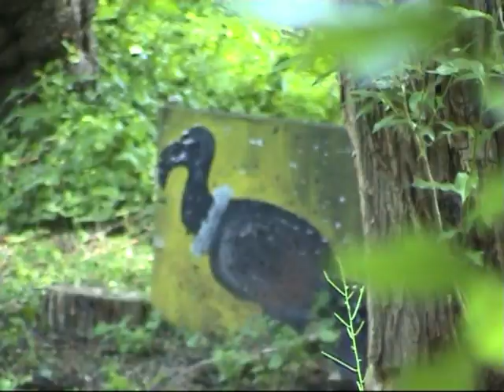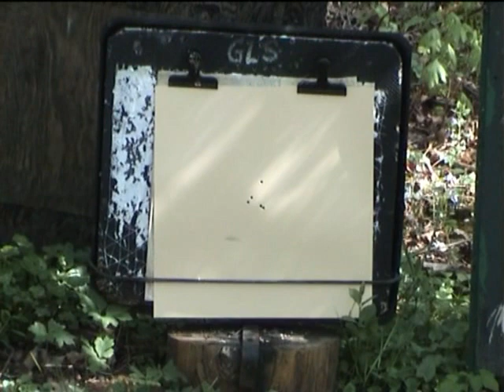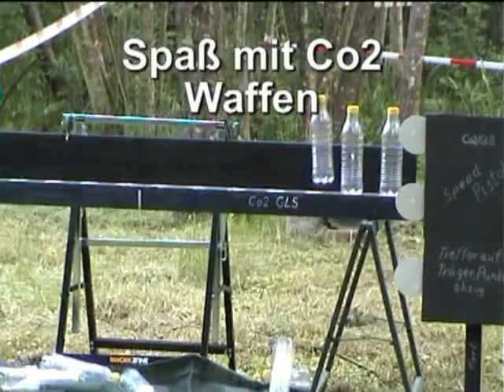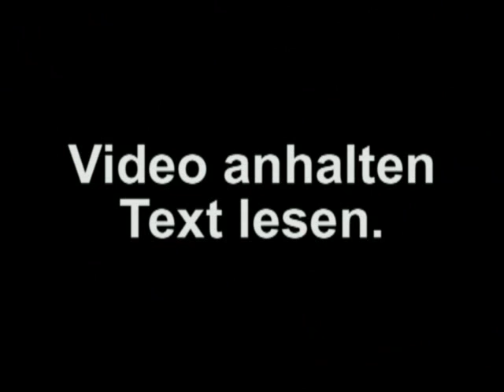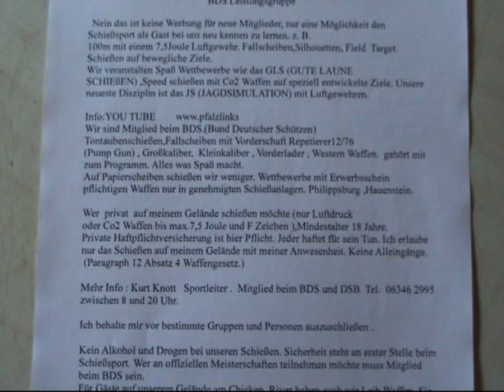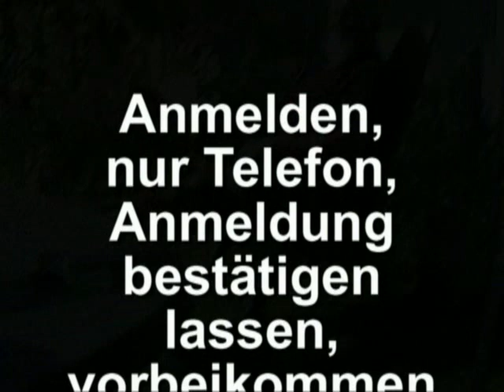Der etwas andere Verein von Kurt "de Kill"